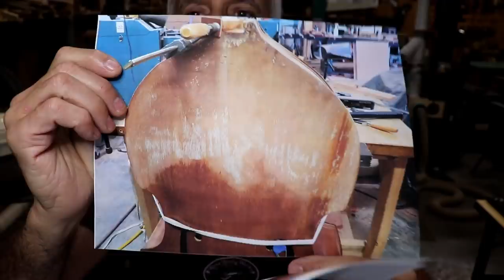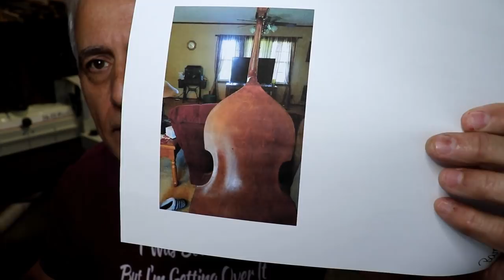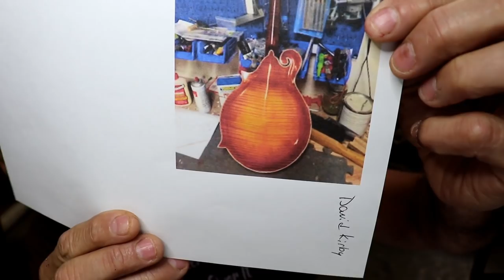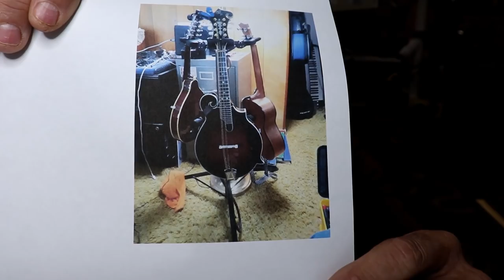386 RSW Shop Talk With Jerry Episode 2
Welcome to episode 2 of Shop Talk with Jerry. I think you will find a umber of tips in this episode.